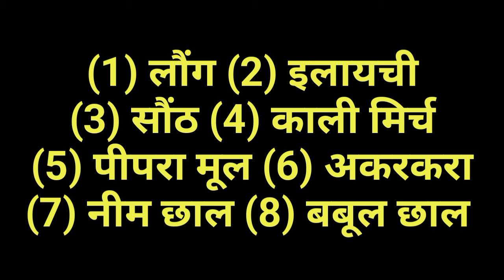बुढ़ापे तक दांत खराब नहीं होंगे, पायरिया नाशक दन्तमंजन ऐसे बनाओ चमत्कारी लाभ होगा। bikram ayurveda